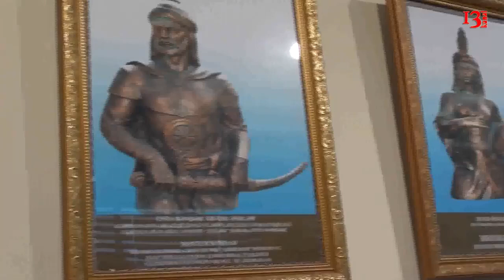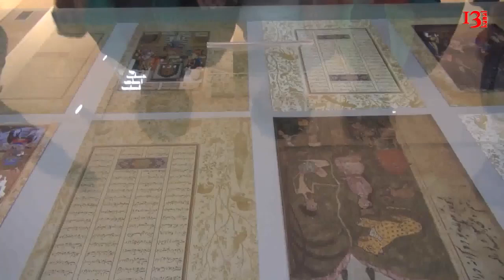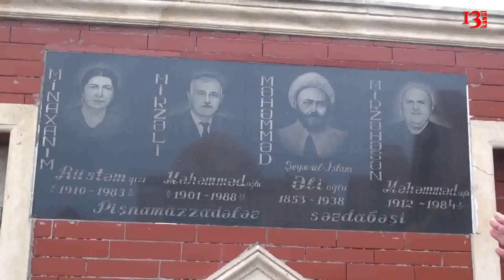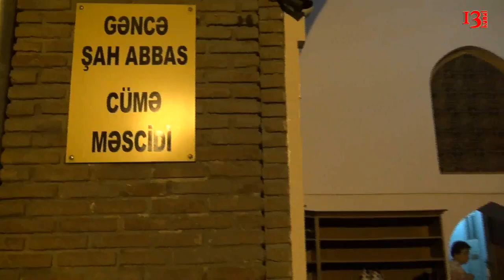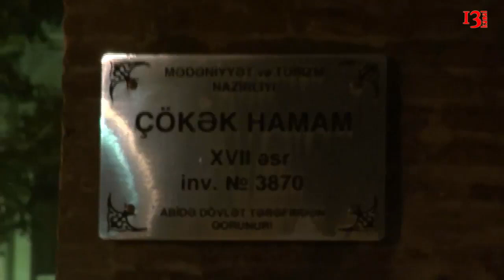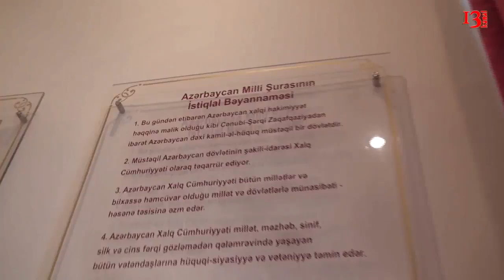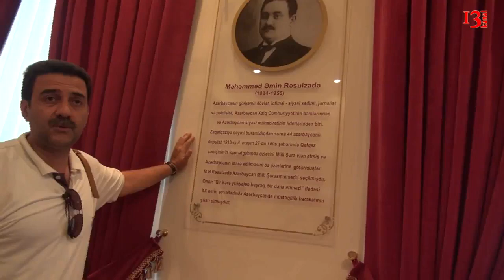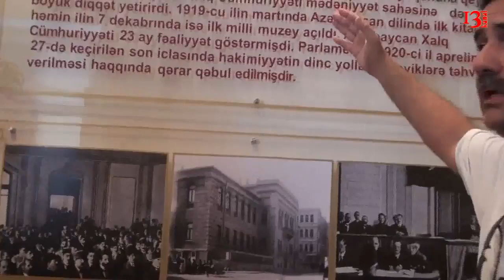"Gəncə Bakıdan daha gözəlmiş ki..." - Türkiyədən gələn qonaqların Gəncəyə münasibəti - Soydaş 162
İstanbul Azərbaycan Kültür Evinin “Cumhuriyyət 100 Gəzisi“ 3 Gəncə